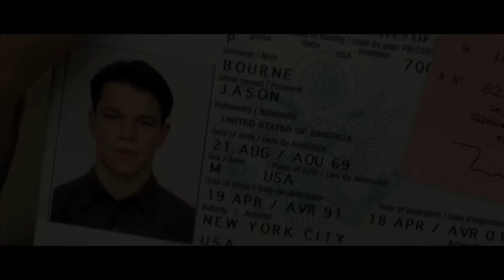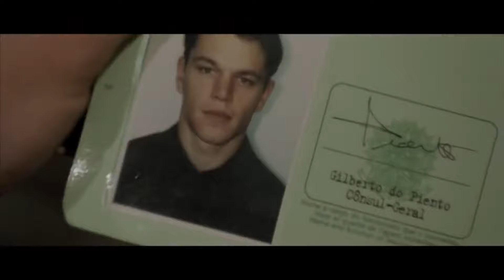Jason Bourne Tribute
Anthony Hurtado aka (TheRandomMind) tributes his favorite movie character of ALL TIME JASON BOURNE!

The various use of media material is protected by the Fair Use Clause of the U.S Copyright Act of 1976, which allows for the rebroadcast of copyrighted materials for the purposes of commentary, criticism, satire/parody and education.